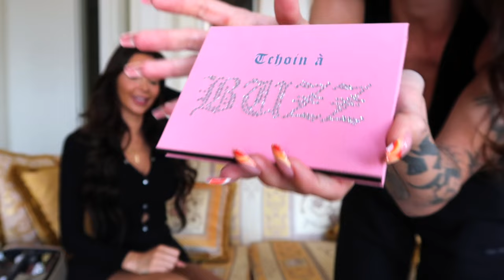CHITCHAT MAKEUP (avec une surprise...) FEAT NABILLA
♡ Ma palette « Tchoin à Buzz » en édition ultra limitée, disponible à partir du mardi 31 août, uniquement

♡ Merci à Nabilla pour les petites pépites de sa marque Nabilla Beauty. Voici les produits utilisés en vidéo: